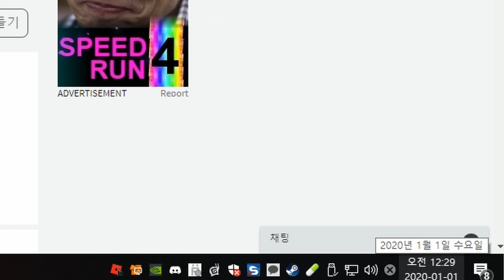로블록스 카운터블록스: 2020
yeeeeeeeeeeeeeeeeeeeee